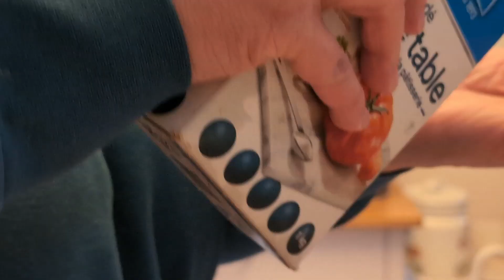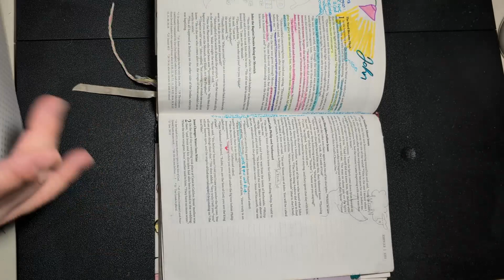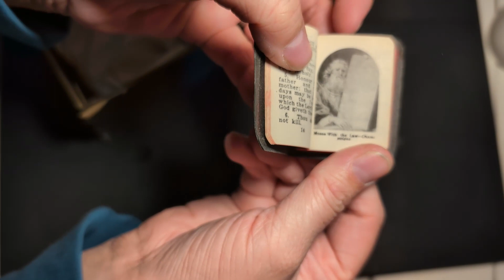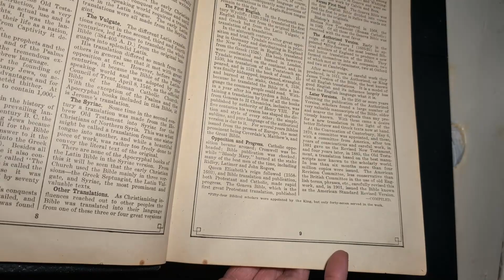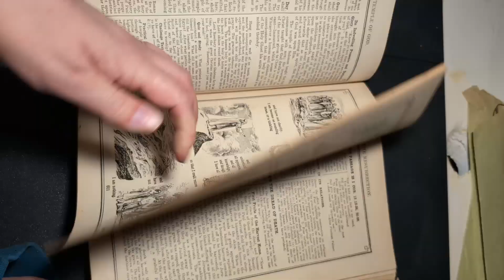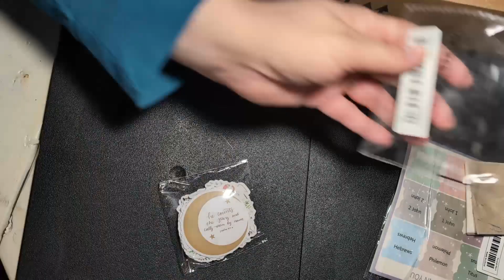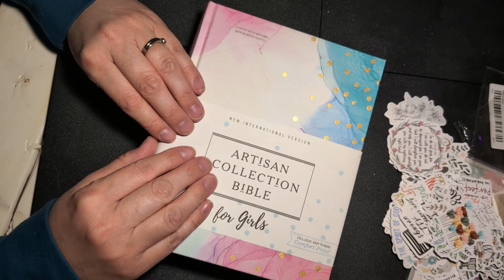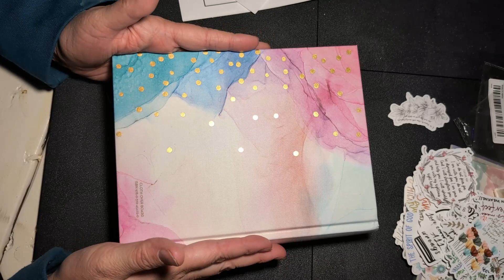Unboxing 100 year old Bible and Brand New Bible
My grandparents gifted me a beautiful, family bible over a hundred years old! Check out what I find inside while I explore the pages.
I am also getting more into Bible journaling & want to go deeper in my faith. I bought a new Bible & some supplies, which I unbox here.

Check out @HowtoFaithALife for inspiration and tips on Bible journaling!

Amazon Wish List